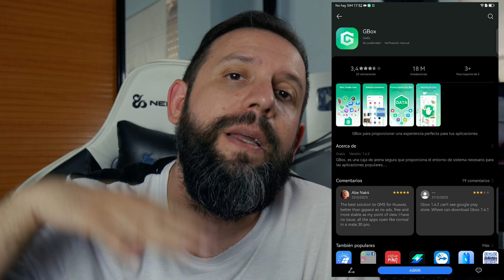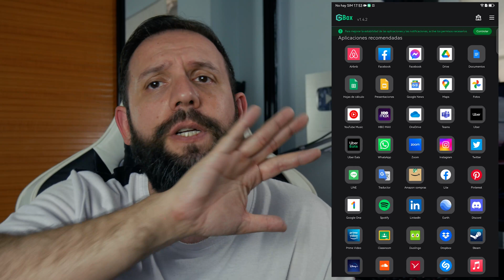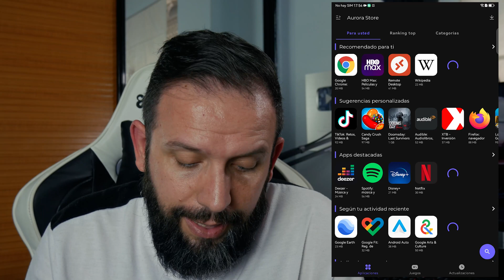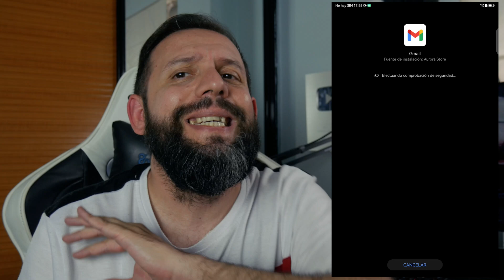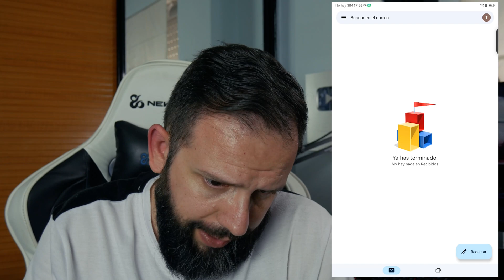(LEER DESCRIPCIÓN) 🚨 METODO GOOGLE en HUAWEI vía GBOX (NUEVA ACTUALIZACION 1.4.2)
🖥. 🖥. 🖥  🖥  MI EQUIPO 🖥. 🖥. 🖥  🖥

--- GRABACIÓN ---

--- PC ---

16Gb RAM DDR4 3200Mhz RGB